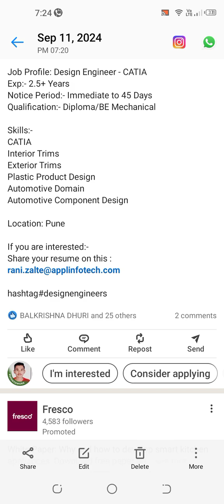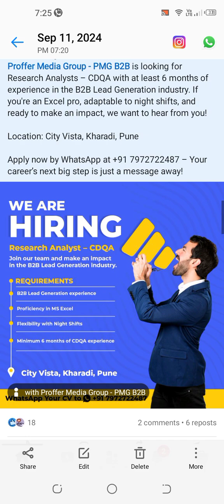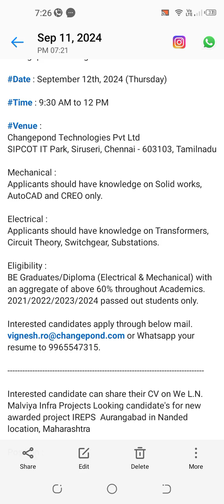Latest job for mechanical engineer.|| Job in Pune || Electrical job. || Design engineer Jobs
Latest job for mechanical engineer. B2B jobs. Lead Generation Jobs.